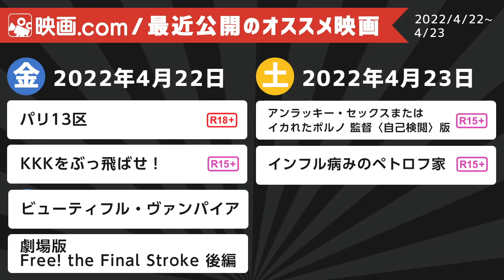【映画.com 最新オススメ映画】2022/4/22~4/23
今週の公開作品を映画.comでチェック

週末の公開作品からオススメ映画を紹介！